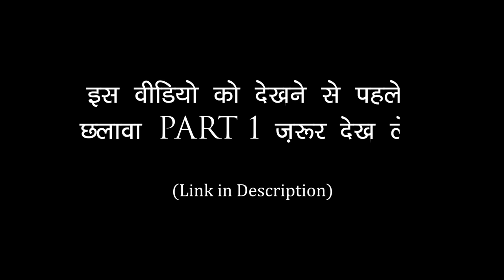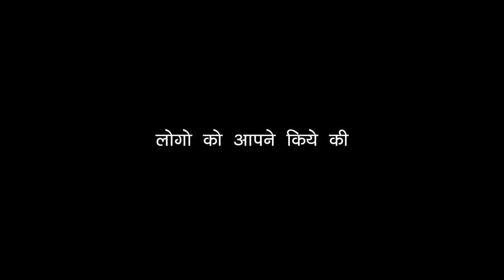उत्तराखंड की सबसे डरावनी भूतिया घटना - PART 2 | Chhalawa Horror Stories in Hindi - PART 2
छलावा - जो ले सकता है आपका भी रूप | Chhalawa The Shapeshifter of India Horror Story, उत्तराखंड की सबसे डरावनी भूतिया घटना - PART 2 | Chhalawa Most Horrifying Story of Uttarakhand - PART 2 Horror Stories in Hindi

In this episode is based on horror incidents that that took place in uttrakhand (india). This video about a shapeshifter/Chhalawa that can transform itself into any human being. This horror story consist 3 episodes. So sit back and enjoy the most horror story of uttrakhand brought to by mysterious world hindi.

Also, do watch our latest videos on  mysteries, facts, science, urban legends and unbelievable incidents.

चुड़ैल की सच्ची घटना

Uttarakhand is a place where many occult and dark things happen to small small villages and homes.

These stories may be unheard because they are not covered by masses and are not publicly put up. Thanks to the team of Mysterious World who gathered all the information and brought to the world - not so popular yet most entertaining and horrifying content.

Thanks for your efforts for watching this video 🙏